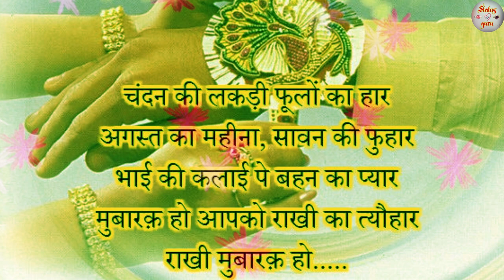New Rakshabandhan Shayari | Rakhi Song Instrumental Raksha bandhan whatsapp status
We are here with our new video Happy raksha bandhan  !!  Rakhi Day 2020  !!

Whatsapp song
Whatsapp status
Whatsapp video
Rakhi pic
Rakhi song
Rakhi status
Rakhi video
Happy rakhi
Bhojpuri geet
Rakhi geet .